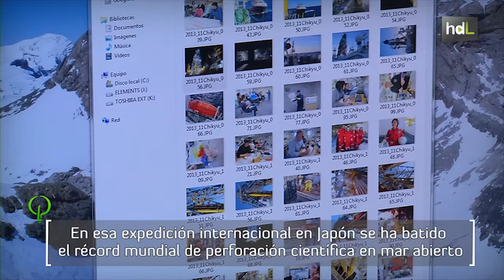HDL Ana Crespo, estudios subacuáticos con el récord de perforación científica en mar abierto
Aunque nació en Suiza, su tesis la desarrolló en Sevilla y desde principios de los años 90 trabaja en la Universidad de Granada, donde Ana Crespo es catedrática de Geodinámica. Adora el trabajo de campo que, como geóloga, no abarca sólo las cordilleras montañosas sino el terreno subacuático, es decir, el fondo de los océanos. Es una de las dos investigadoras españolas que participaron en una expedición científica en el mar de Japón y que batió el récord mundial de perforación científica en mar abierto. El fin, estudiar los terremotos que han causado tanto daño en aquella región